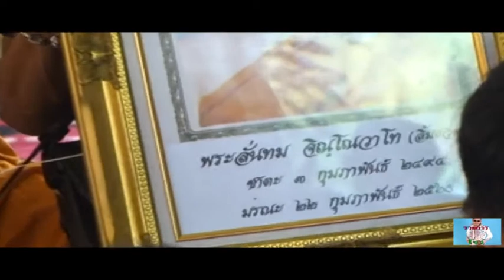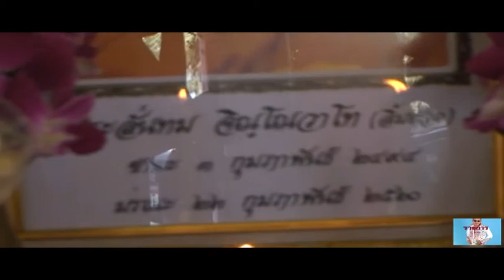งานทำบุญ100พระลันทม ที่วัดสระน้ำส้ม น้องชายพระมาทำบุญให้พี่ชาย ด้วยน้ำตาซึม